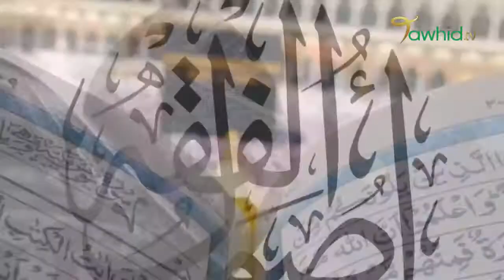OUSTAZ IBRAHIMA KHALIL NIANE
TAWHID TV EMISSION